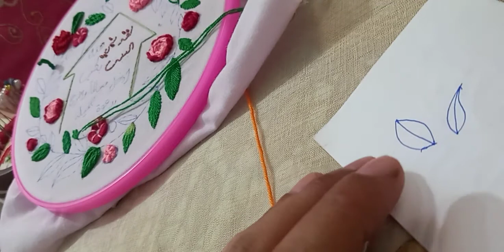ورقة_شجر التطريز_للمبتدئين غرزة_السلسلة_المنفصلة